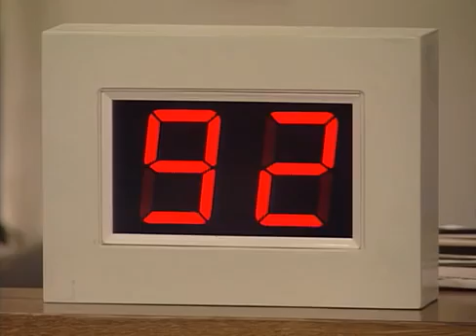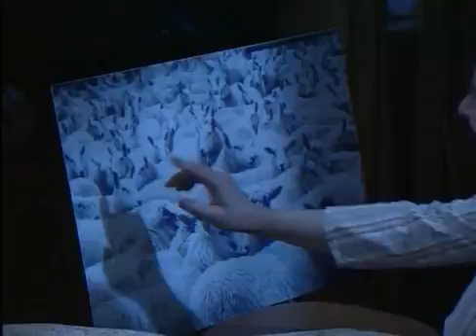Mr. Bean - Episode 13 - Good night, Mr. Bean FULL EPISODE